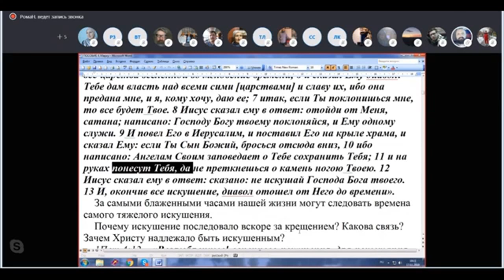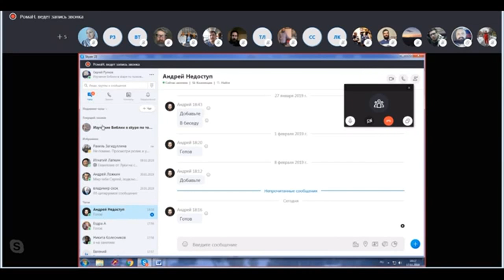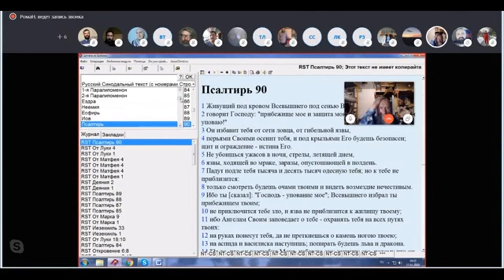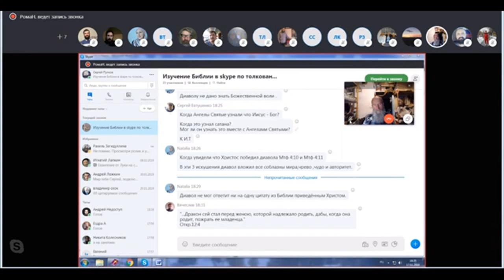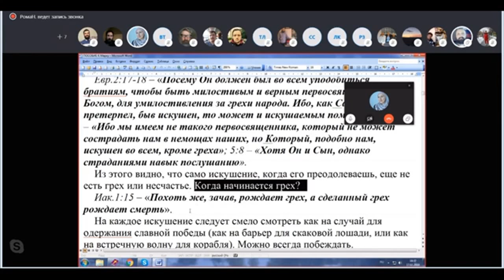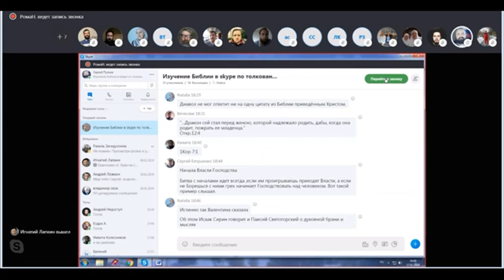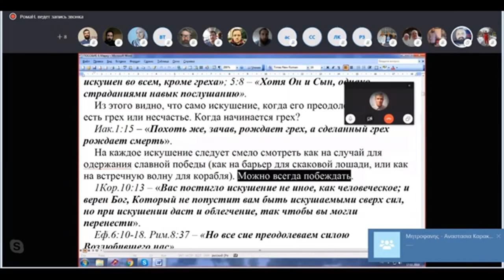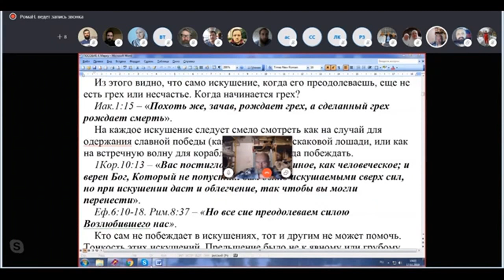ПОСОБИЕ ДЛЯ ИЗУЧЕНИЯ ЕВАНГЕЛИЯ ОТ МАРКА. 17. 02. 2019